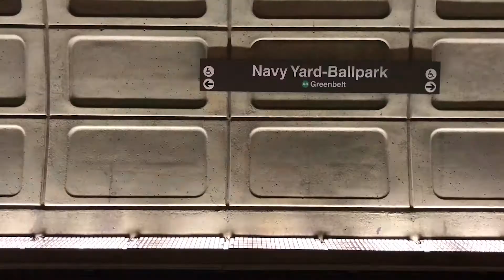JUNE 2018 VLOG | Month of rain, wedding planning, and working out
This month was a month of endless rain, wedding planning (found our perfect tiny venue!), apartment hunting (signed our new lease!), staying active (went jogging like four times which is a record for me lol), neighborhood walks to meet new kitties 🐱, and Aaron buying a new car 🚙. This month flew by with all these big events but we’re even more excited for July 💙